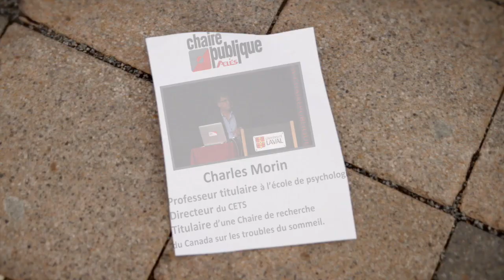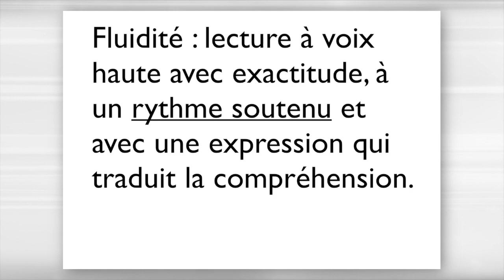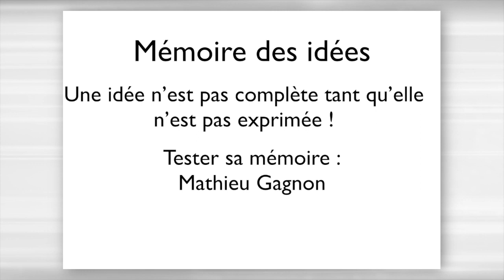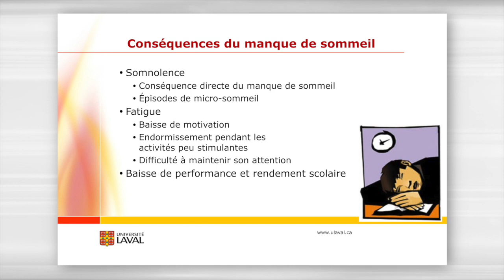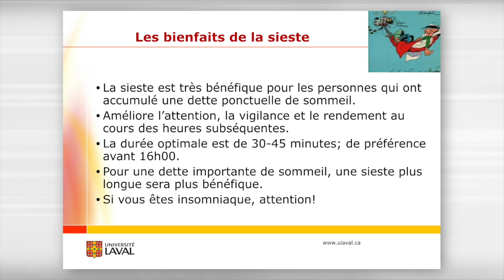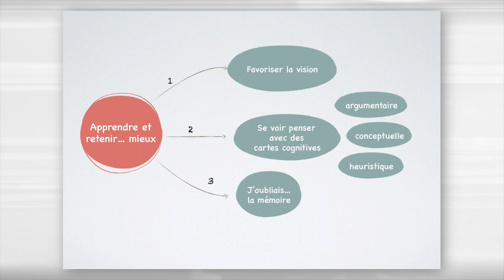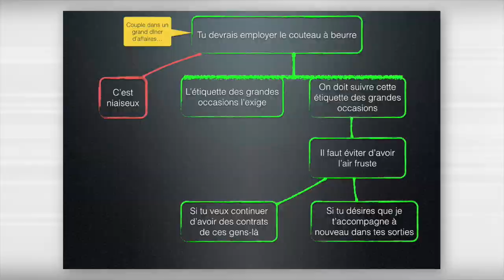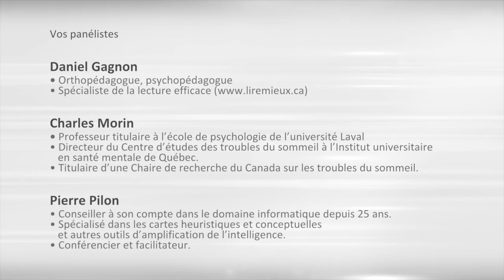Conférence Chaire publique - Des outils pour apprendre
Des outils pour apprendre: Sommeil, mémoire et lecture rapide

Conférence enregistrée à l'Université Laval, le 21 septembre 2015

Avec
Daniel Gagnon
Charles Morin
Pierre Pilon

Animation
Isabelle Guilbeault